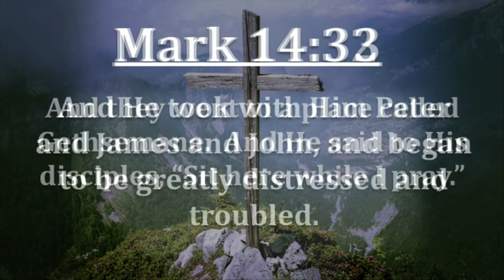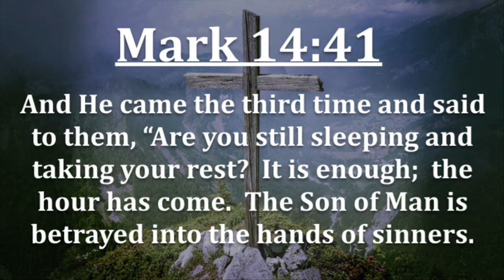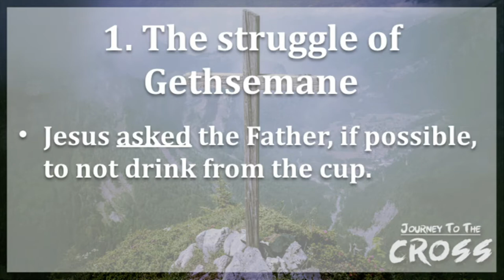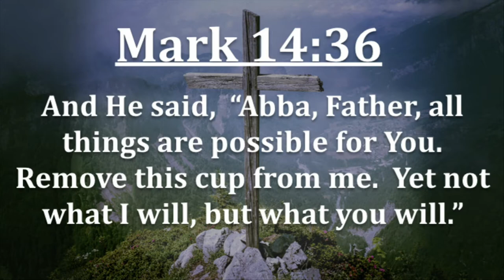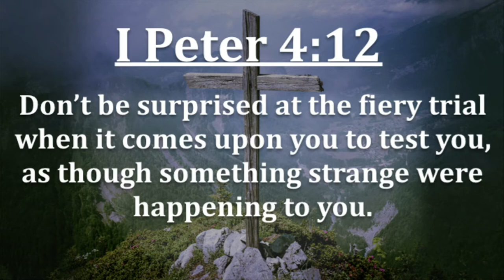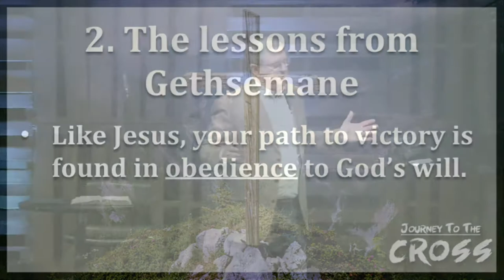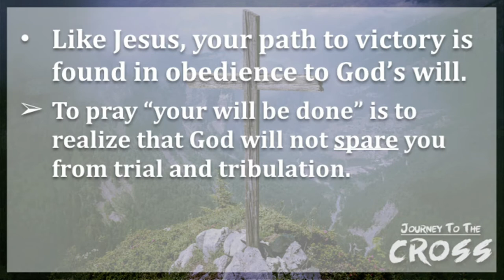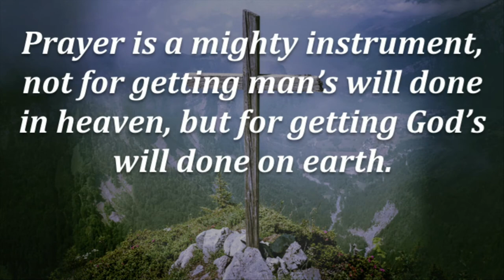Your Will Be Done